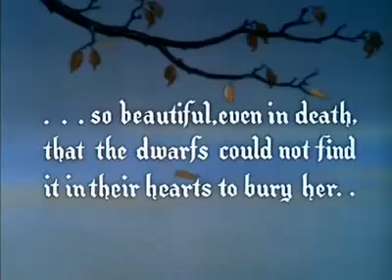Snow White and the Seven Dwarfs #35 Glass Coffin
So beautiful, even in death, that the dwarfs could not find it in their hearts to bury her. They fashioned a coffin of glass and gold and kept eternal vigil at her side. The Prince, who had searched far and wide, heard of maiden who slept in the glass coffin.  THE PRINCE (SINGING): One song I have but one song one song only for you. One heart tenderly beating ever entreating constant and true so true. One love that has possessed me one love thrilling me through so true. one song my heart keeps singing keeps singing of one love only for you.